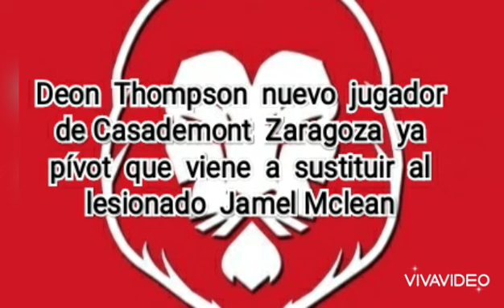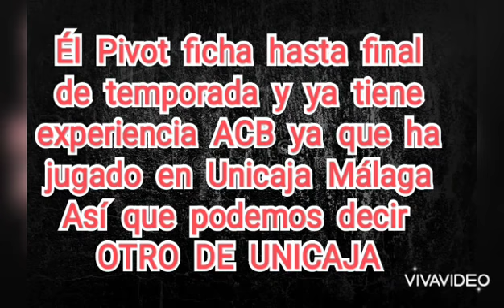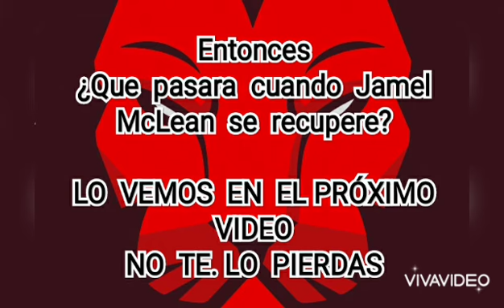Deon Thompson viene para quedarse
RugidoTV Deon Thompson viene para quedarse

Él Zarpazo La Nueva Actualidad de Casademont Zaragoza

Video 0️⃣5️⃣1️⃣2️⃣